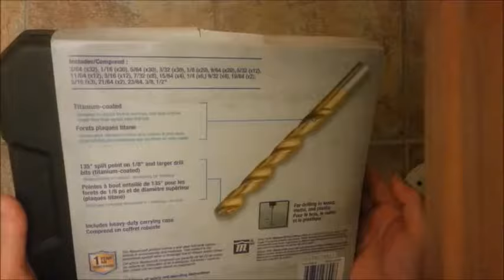Canadian Tire Mastercraft 230 pcs Drill Bit Set Unboxing